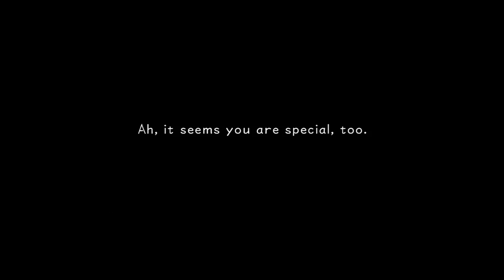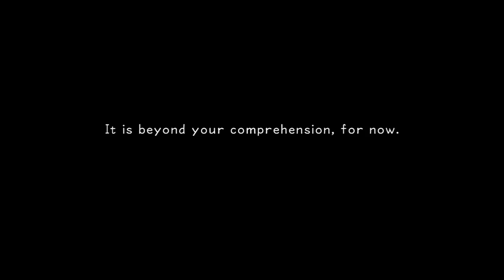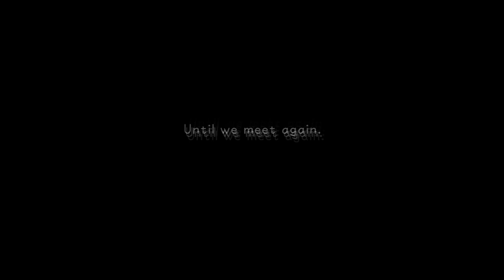[Kingdom Hearts Final Mix] Original Lines from Unknown Scenes